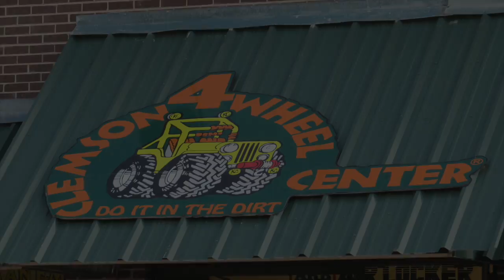Clemson 4Wheel Center - Poker Run 2015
This video is about Clemson 4Wheel Center - Poker Run 2015